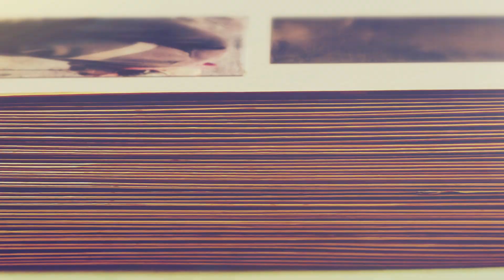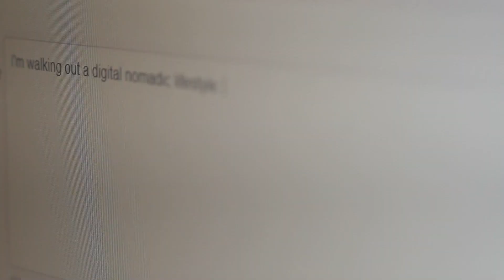Edward Dean Thinklocal Outro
Lucas Treptow is the founder of Edward Dean Creative a social media agency. The business is named after his grandpa and dad as a tribute to them. Lucas's main aim is to offload some burden from small business owners through Social Media and Digital Marketing.